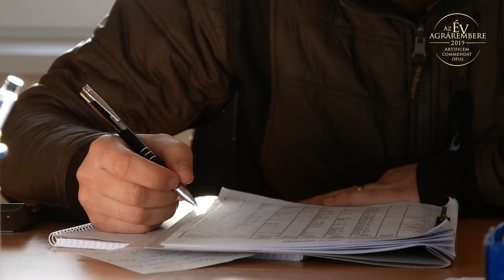Év Agrárembere 2019 döntőse: Deilinger Dávid növénytermesztés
Az Év Agrárembere 2019 kitüntető díj döntőse a Növénytermesztés kategóriájában: Deilinger Dávid a Hajdúszoboszlói Búzakalász Agrár Zrt. igazgatósági elnöke